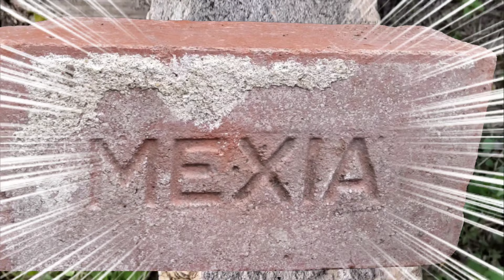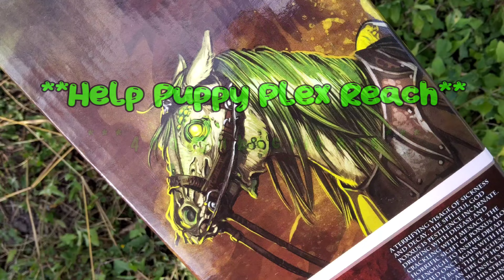Mythic Legions: Poxxus wave Phlogeus Review